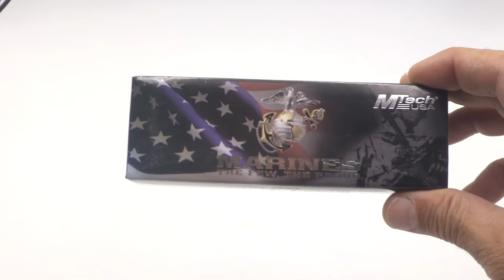M A1061BK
Navaja Táctica Mtech Marines Tanto M-A1061BK Negra